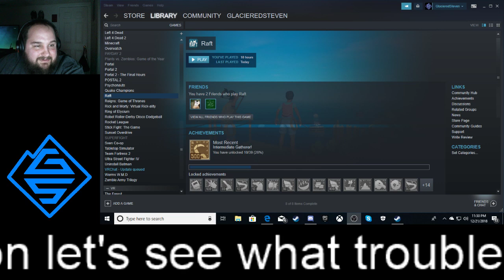Lost at sea